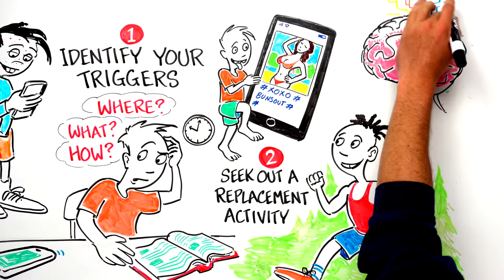How To Quit Porn Forever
It turns out internet porn can mess with your dopamine system, kill motivation AND lead to early erectile dysfunction.  Porn desensitizes you to sex. The more porn you watch, the more it will take to get aroused and your brain will become numb to sexual images. The signals of arousal from your brain to your penis get weaker and weaker and like any addict it will take more stimulants to get the same effect each time until you hit the point of complete erectile dysfunction. ED rates have gone up during the last two or three decades, especially among younger guys. According to a study from the Journal of Sexual Medicine, one out of every four new ED patients is under 40 years old. Thankfully, it’s a problem that has a simple solution, BUT you must fully commit to quitting porn forever. This change will have a beneficial impact on every aspect of your life.

Hopefully this advice helps some of you out. We're clearly not saying porn or masturbation is immoral or anything. The point of this video is to help YOU lead a healthy successful life.

Thanks a ton to Brandon at One Percent Better for the collaboration on this animation.